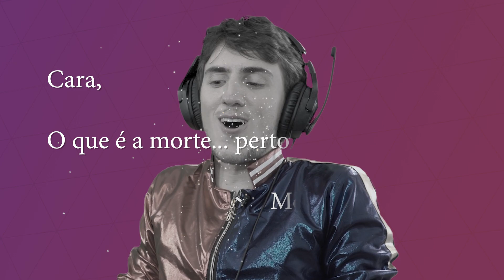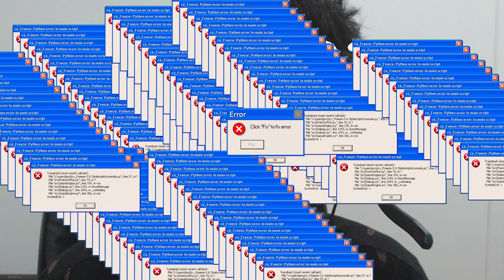GAMEPLAY DE CARNAVAL | FORTNITE COM GD GAMEPLAY (@Gabreuu )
Hoje, Mauro e Gabriel (GDGameplay) vão jogar Fortnite com um único objetivo: curtir o carnaval. Será que vai dar certo? Dê um play e divirta-se!